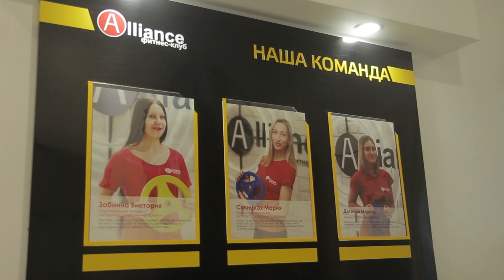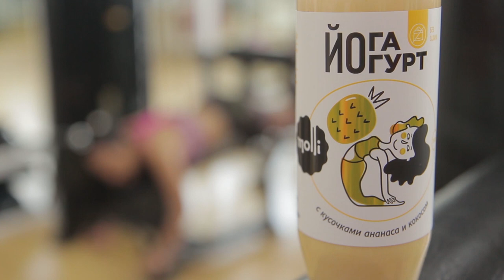ПОПРОБУЙНАСЕБЕ / Индивидуальный фитнес-тренер / Фитнес-Пауза - скушай ЙОГУРТ! (ч. 3)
Третий эпизод спецлинейки проекта  - про индивидуальные фитнес-тренировки . В этот раз Алина отправилась в спортивный зал, чтобы проработать каждую мышцу под наблюдением квалифицированного мастера гантели и штанги. Не пропустите - новый эпизод проекта «Попробуй на себе»!